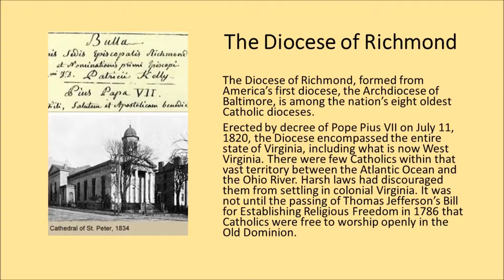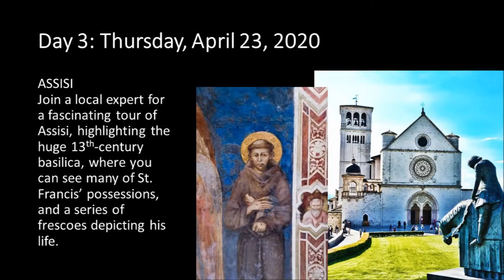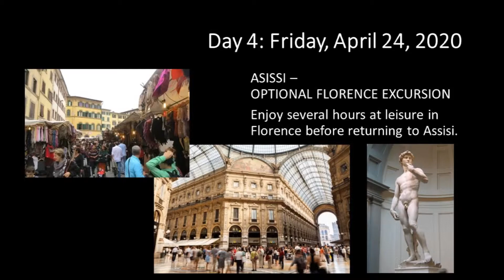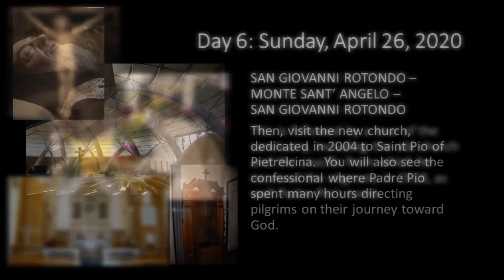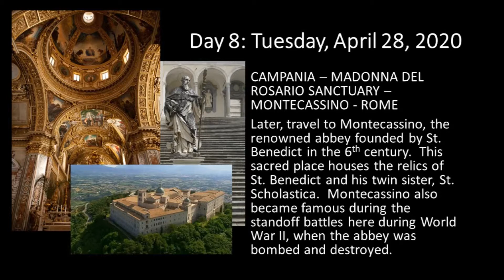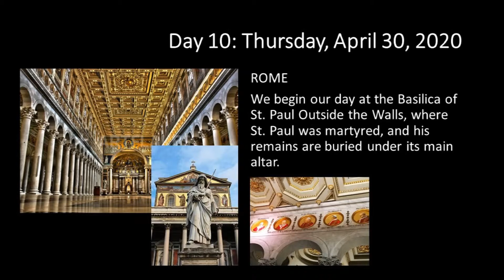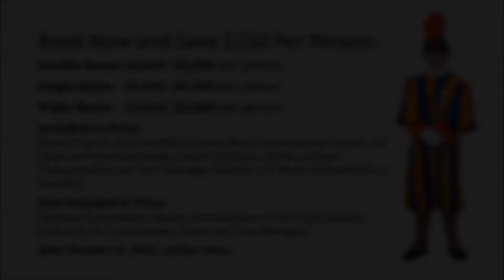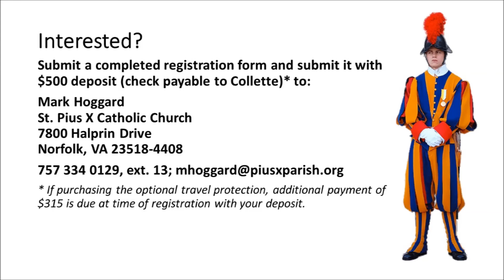Shrines of Italy 2020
Join St. Pius X CAtholic Church in Norfolk, VA, for a pilgrimage to the Shrines of Italy, celebrating the 50th anniversary of the dedication of our church, and the bicentennial of the Diocese of Richmond.  We'll visit Rome (and worship at the tomb of St. Pius X, our patron), Assisi, San Givanni Rotondo (the home of Padre Pio), Loreto, Pompeii, and Montecassino.